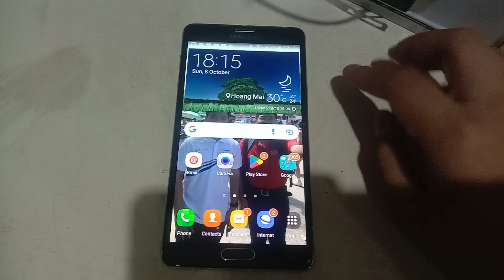Samsung Galaxy Note4 - Lock/Unlock sounds